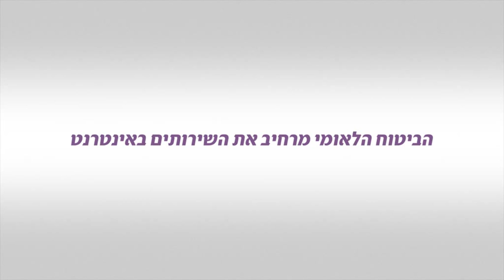מתקתקים את זה